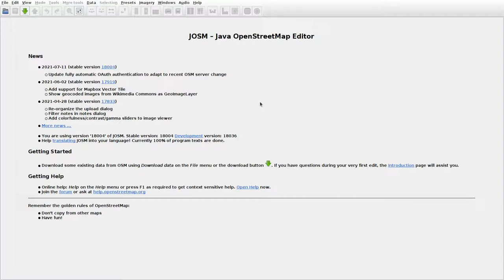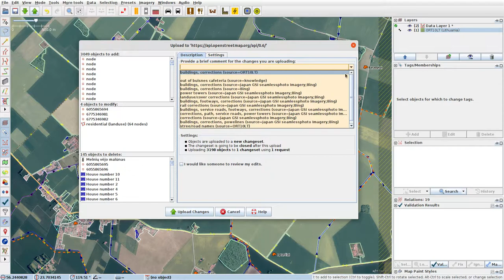JOSMrec0799 2021 07 17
Lithuania. Melniai, Mišeikiai, Pošupės, Saugėlaukis. Tracing buildings (mainly) in JOSM for openstreetmap.